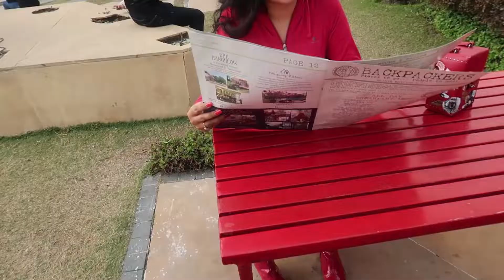Pre Summer Outfit Ideas | Different outfits for different occassions| StyledByMohini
We all get a lot of summer content as well as winter content, so I curated a video in which all the outfits are perfect fro Mid- season. Do let me know which is your favorite in the comments below.